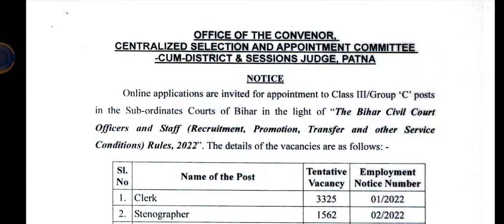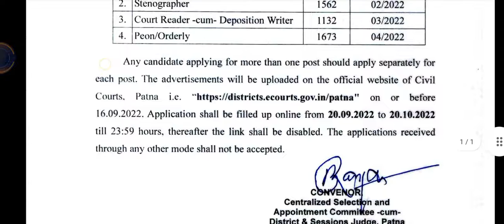Bihar Civil Court Recruitment 2022 For 7692 Vacancies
Bihar Civil Court Stenographer, Clerk, Peon and Court Reader Recruitment 2022 Online Form for 7692 Post
Bihar Civil Court has released the notification for the recruitment of Clerk, Stenographer, Court Reader and Poen Recruitment 2022. Any candidate who is interested in this recruitment of Bihar Civil Court, fulfills the eligibility, they can apply online from 20 September 2022 to 20 October 2022. Bihar Civil Court Various Post Recruitment Qualification, age limit, selection procedure, pay scale and all other information read the notification.
Civil Courts of Bihar (District Court)
Bihar Clerk | Stenographer | Court Reader | Peon Recruitment 2022
Bihar Advt No. : 01-04/2022

By- Rohit Ranjan
R.Ranjan Academy

1. R.Ranjan Academy
2. Government Vacancies
3. Central Government Jobs
4. Latest Govt Jobs
5. Government Jobs
6. Sarkari Naukri
7. Sarkari Job
8. Job Alert
9. Sarkari Job
10. Central Government Jobs
11. Sarkari Job Alert
12. Sarkari Result
government jobs 2021,
government jobs,
Government,
Job,
Government job,
Government jobs 221,
Recruitment,